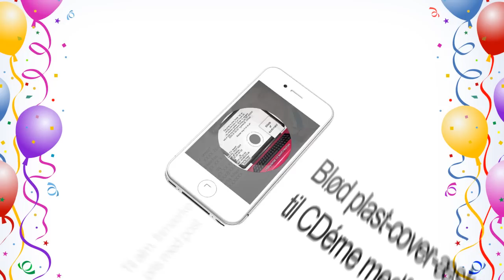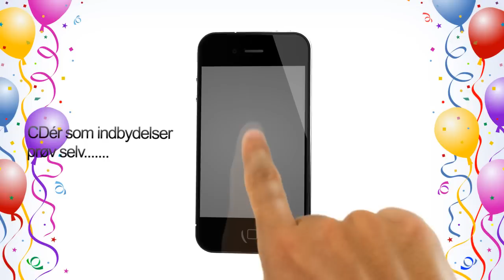Invitationer til konfirmation tosse udgave konfirmation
invitation til konfirmation - tosse udgaven klik på linket